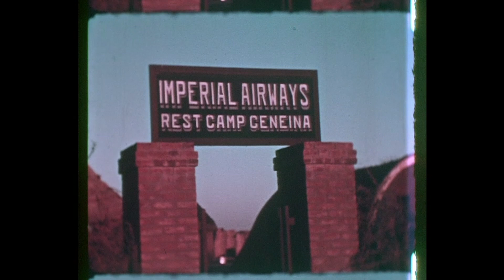Al Janaynah (1934-1935) | الجنينة (١٩٣٤-١٩٣٥)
فيلم أرشيفي من أرشيف جامعة دورهام يُظهر مشاهد مختلفة حول مدينة الجنينة؛ البدو والحياة البرية والاحتفالات وسباق الخيل.

Archive film from the Durham University Archive showing various scenes around Al Janaynah; nomads, wildlife, celebrations, and a horse race.

هذا الفلم جزء من مجموعة أفلام أرشيفية تم جمعها كجزء من مشروع متاحف غرب السودان المجتمعية WSCM والذي كان من المقرر في البدء عرضها في ثلاثة متاحف في جميع أنحاء السودان، متحف بيت خليفة في أم درمان، الخرطوم، متحف شيكان في الأبيض، شمال كردفان، ومتحف دارفور في نيالا، جنوب دارفور.
وتعرض هذه الأفلام لقطات متنوعة من الثقافة والتراث المتعلق بمجتمعات هذه المتاحف.
تم تحرير جميع الأفلام في هذه المجموعة بواسطة مارك واتمور ويوهو ميديا.

يمكنك الاستمتاع بمشاهدتها في قائمة التشغيل هذه أو إلقاء نظرة على قوائم التشغيل الأخرى في القناة التي تحتوي على المزيد من الأفلام الوثائقية من مشروع WSCM.

This film is part of a collection of archival films that has been put together as part of the Western Sudan Community Museums project WSCM which was originally intended to be showcased in 3 museums around Sudan, Khalifa House Museum in Omdurman, Khartoum, Sheikan Museum in Obaid, North Kordofan, and Darfur Museum in Nyala, South Darfur.
These films show various footage of culture and heritage related to the communities of these museums.
All films in this collection were edited by Mark Whatmore and Yoho Media.

You can enjoy watching them in this playlist or take a look at the other playlists in the channel containing more documentaries from the WSCM project.

انضم إلى حملتنا، وكن جزءاً من الحفاظ على التراث الثقافي الغني للسودان ومشاركته. انخرط في إحياء تراث السودان، وتعلَّم عنه، وشارك كيفية إحيائه، واستَضِف الاحتفالات والأحداث، وانشُر الرسائل، وساعد في تكوين قصص جديدة تتحدَّى تأثير الحرب.

Join our campaign. Safeguard Sudan's living cultural heritage by sharing it. Engage with Sudan's living heritage, learn about it, show how it is done, host events, share the message, and help create new stories that defy the impact of war.